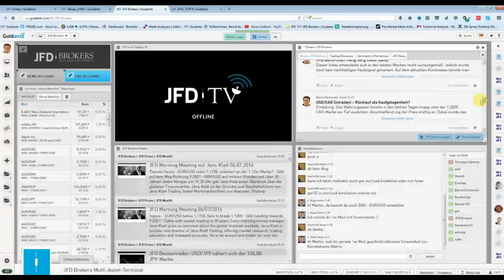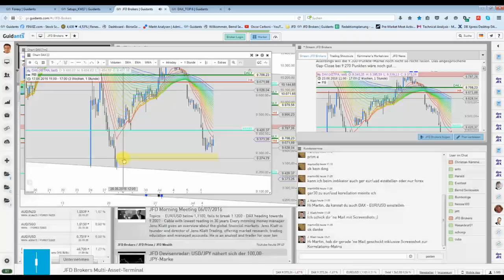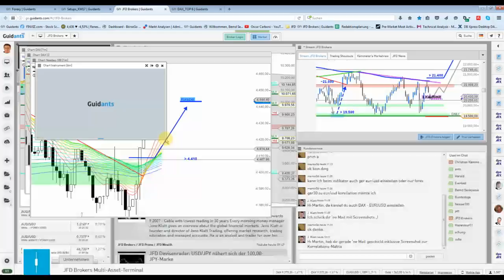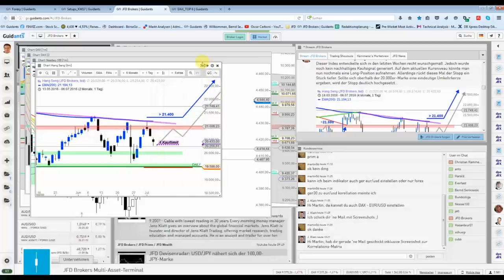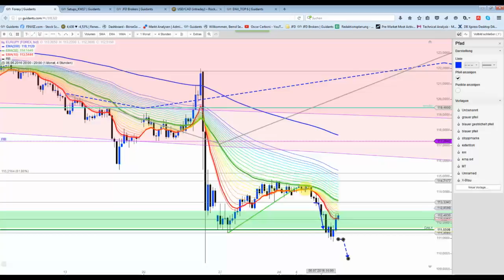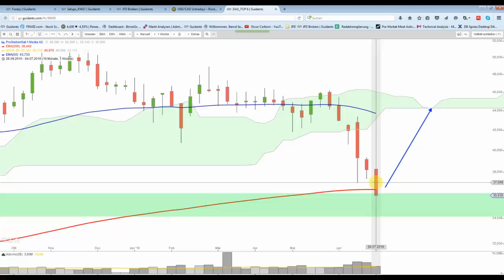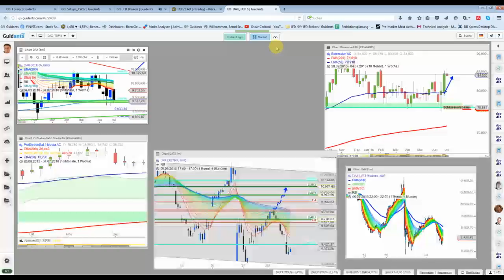DAX&Co - Nasdaq100 direkt in das Kursziel gelaufen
Der Nasdaq100 Index und das Währungspaar EUR/JPY waren die Gewinner Setups. Beim schwarzen Gold werden nun die Selltriggermarken rausgenommen.